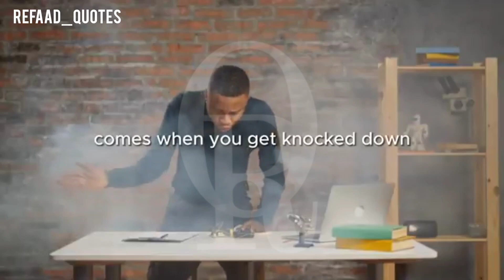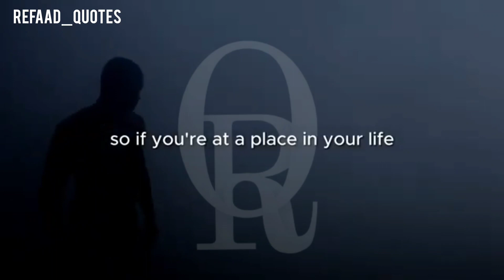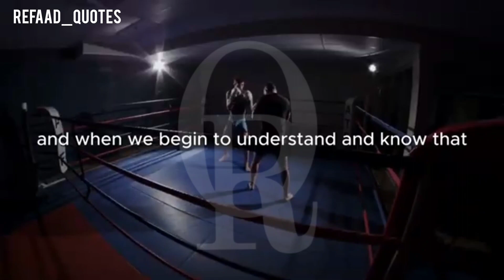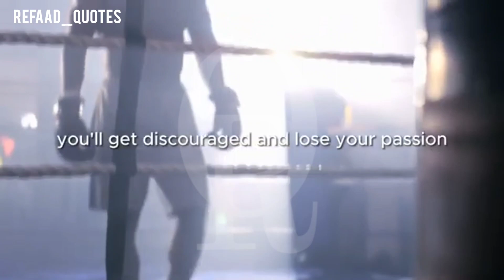LIFE CHANGING MOTIVATIONAL VIDEO - Motivational Speech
👉 You can also share the videos on your Whatsapp status to inspire your friends.

English Quotes
Motivational Quotes
Best English Lines
Motivational Speeches
Motivational Videos
Inspirational Quotes
Inspirational Lines
Inspirational Videos
Emotions
Emotional Quotes
Emotional Lines
Emotional Videos
English Emotional Statues
Impressive Lines
Impressive Videos
Impressive Quotes
Impressions
Deep Lines
Deep Quotes
Short Videos
WhatsApp Status
Statuses